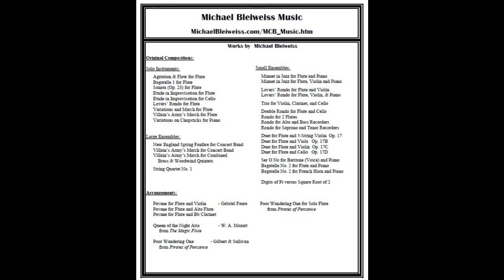Etude in Improvisation for Flute - a Classical Style Baroque Rondo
This is an original theme in the Baroque style with a set of increasingly elaborate variations in rondo format.

Performance: Finale® music typesetting software.

Images:
     Michel Blavet by Henri Milot
     Josef Lemberger by Johann Kupetzky
     "Flute Player" by Diego Valasquez
     "Carl Theodor Mit Flöte" by UnKnown Artist